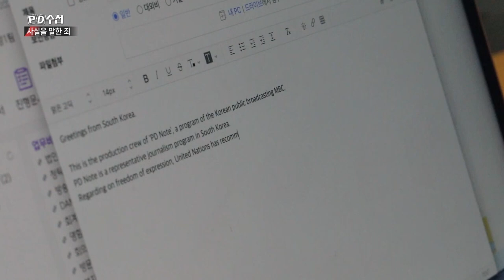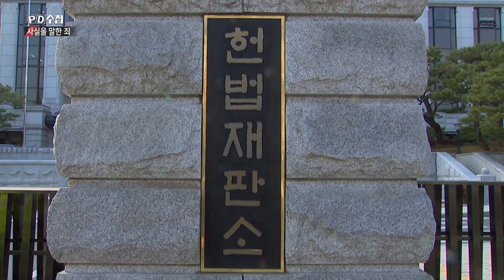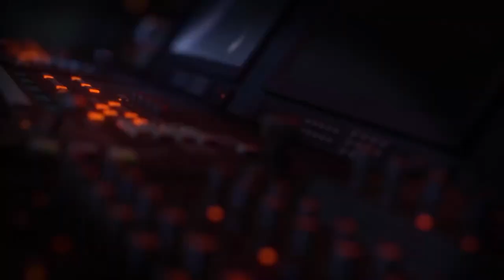[PD수첩 핫클립] 진실을 말해 명예를 훼손한 사람을 처벌해야 하는가?_MBC 2022년 4월 5일 방송